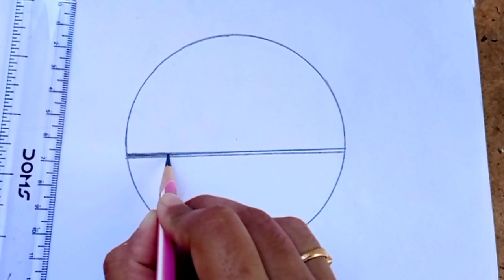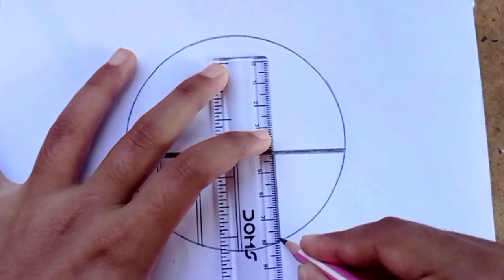deepam scenery drawing with pencil || diwali drawing || diwali diya drawing simple